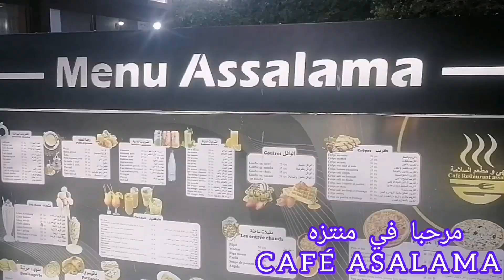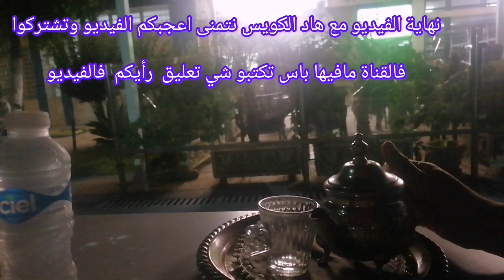اماكن لي خصك تزور الى جيتي القصر الكبير🧡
فضاءات عائلية 🧡بالقصر الكبير 🧡 التعرف عليها فهاد الفيديو